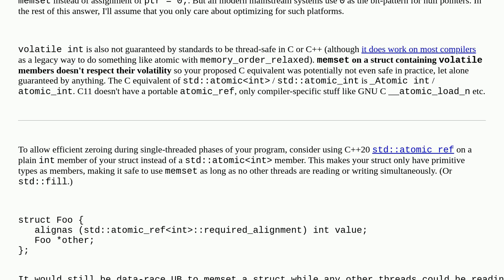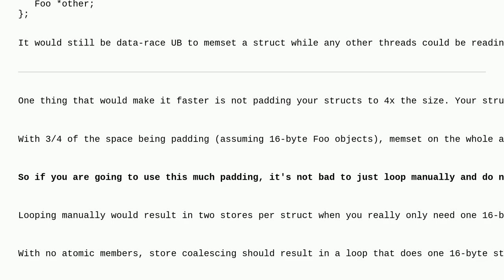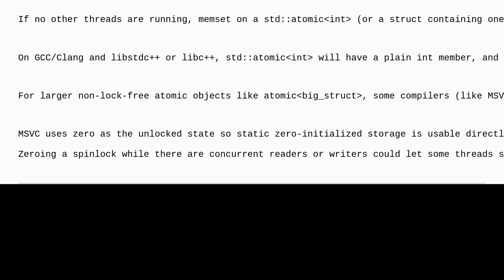Efficient way to reset array of structs which contain a std::atomic member?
A special thanks goes out to the community

  stdatomic memset auto-vectorization c++